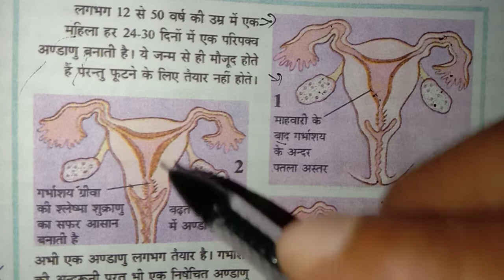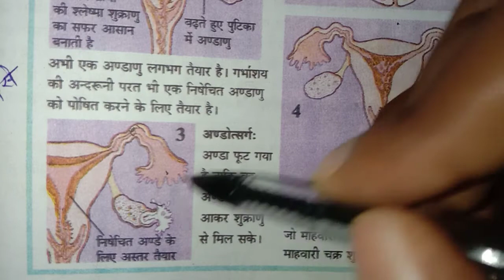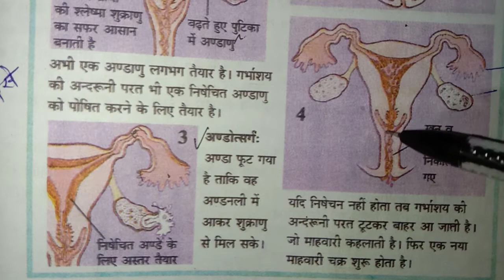मासिक चक्र।। माहवारी।। रज चक्र।।menstruation cycle।।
यौवनारंभ अर्थात 12-14 वर्ष के उम्र से 40-50 वर्ष की उम्र तक गर्भावस्था के अंतराल को छोड़कर प्रत्येक 26-28 दिनों के अवधि पश्चात् स्त्रियों के गर्भाशय से रक्त तथा इसके आंतरिक दीवार की श्लेष्म अर्थात् लसलसे पदार्थ का स्राव होता है । यह स्राव 3 4 दिनों तक होता रहता है , जिसे ऋतु , स्त्राव , रजोधर्म , आर्तव या मासिक धर्म ( Menses or Menstruation ) कहते हैं । रक्त स्राव में गर्भाशय के भीतरी दीवार में एण्डोमेट्रियम ( Endometrium ) से अलग हुई टूटी कोशिकाएँ योनी से रजोधर्म या मासिक स्राव के रूप में शरीर से बाहर निकलती हैं । इनके बाहर निकलने के बाद गर्भाशय के इस अंतः स्तर का पुनः निर्माण हो जाता है । मासिक चक्र के 14 वें दिन अण्डाशय द्वारा एक परिपक्व अण्डाणु की निर्मुक्ति होता है , जिसे अण्डोत्सर्ग ( Ovulation ) कहते हैं । यदि अण्डे का निषेचन हो जाता है , तो कॉपर्स ल्यूटियम एक अंतःस्रावी ग्रंथि का काम करता है तथा

पोजेस्ट्रॉन ( Progesteron ) हॉर्मोन स्रावित करता है ।

12th Chemistry chapter-7
P- block elements

10th science  all chapters

Hamare biology  live masti classs

Biology classes with Balram sahu